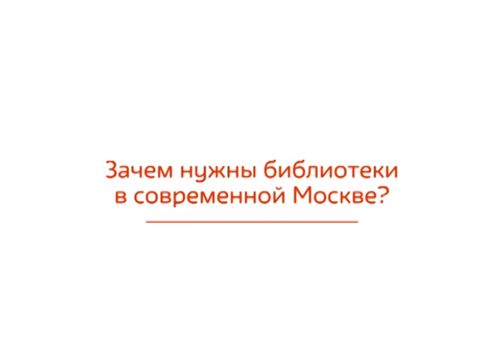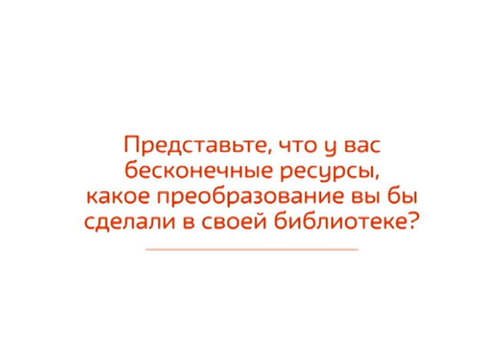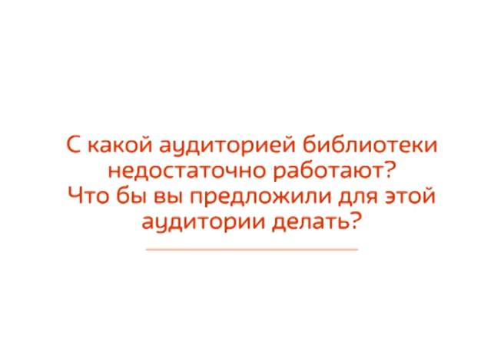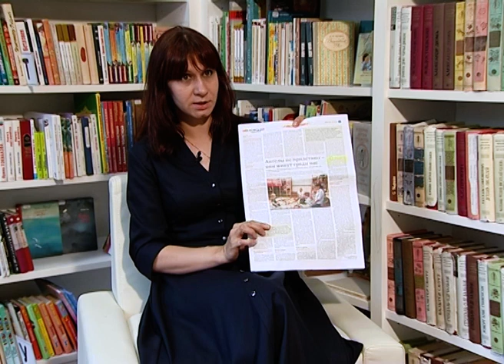Ольга Баранова. Участник конкурса «Лучший библиотекарь города Москвы 2018».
Ольга Баранова
библиотекарь второй категории библиотеки № 259 ЦБС "Новомосковская"

Проект "Территория мам" создает клуб для семей, воспитывающих детей с ограниченными возможностями здоровья.